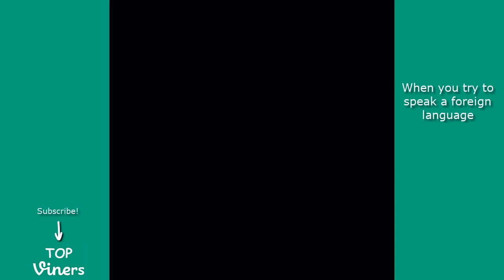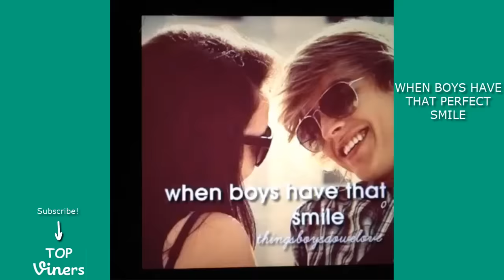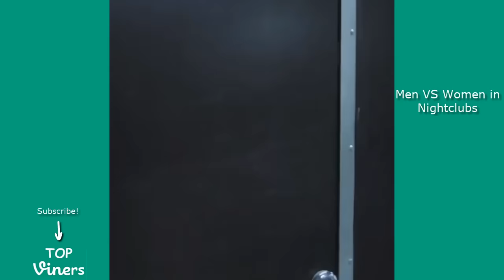FUNNIEST Juanpa Zurita Videos Compilation - Best Juanpa Zurita Vines and Instagram w/ LELE PONS